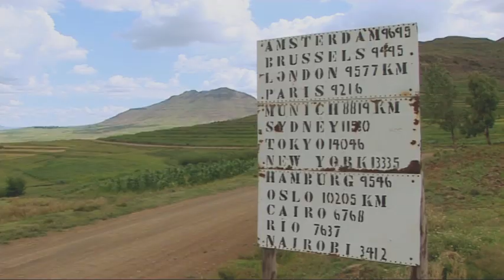Welcome to Lesotho - Rough Guide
Toby is in Lesotho in Southern Africa to explore a country of amazing natural diversity and an extremely friendly population.